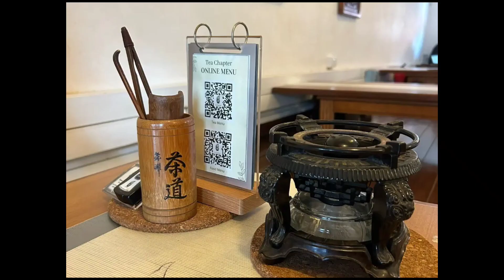A visit to the Tea Chapter ~Quite a nice place hehe